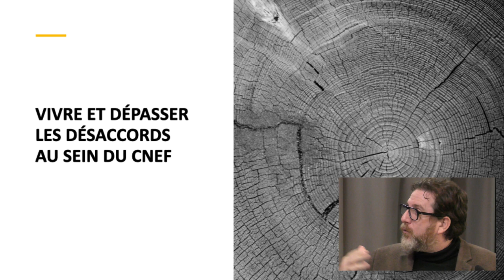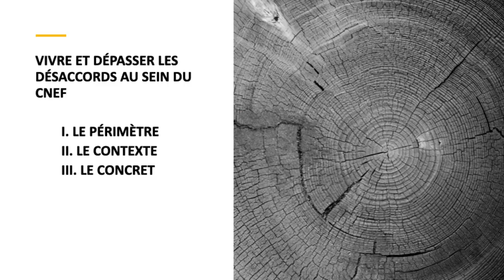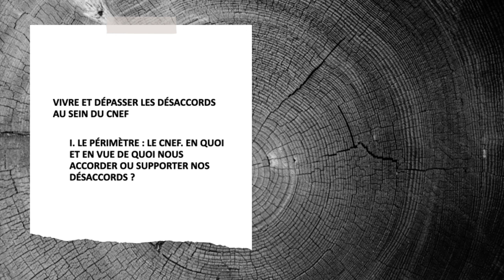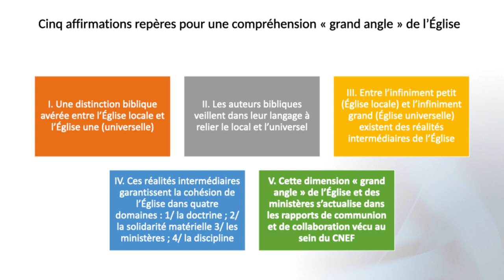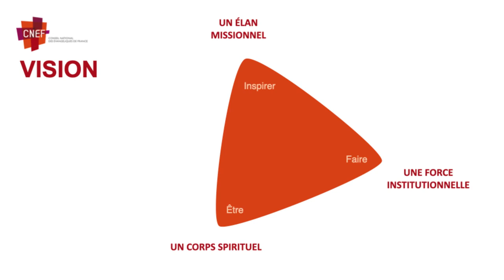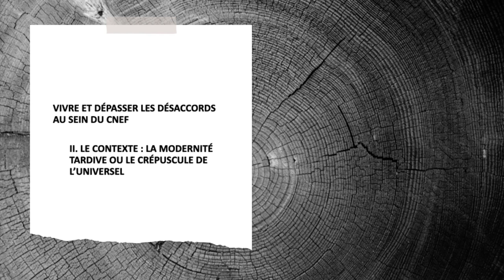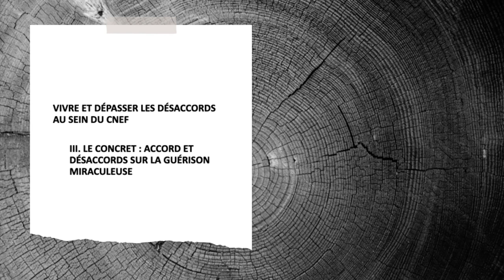Carrefour théologique 2024 - Vivre les désaccords au sein du CNEF - Erwan Cloarec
On pourrait penser que la théologie est une affaire de gens calmes et rationnels tirant des conclusions logiques de textes clairs et cohérents.

Comment se fait-il, dans ce cas, que des chrétiens partageant les mêmes convictions sur l’autorité et la clarté de la Bible puissent parvenir à des points de vue aussi différents sur des questions doctrinales ou pratiques ? Comment expliquer qu’à partir des mêmes textes étudiés avec le même respect, ils puissent aboutir à des conclusions aussi différentes concernant, par exemple, le baptême ou les dons spirituels ?

Que devrions-nous faire de ces divergences d’opinion en tant que chrétiens soucieux de l’unité de l’Eglise visible ? Sont-elles un obstacle infranchissable ?

Toutes les doctrines méritent-elles que l’on se batte jusqu’à la mort pour elles ? Quelle attitude Dieu attend-t-il de nous dans la gestion de ces désaccords ?

C’est à ces questions éminemment pratiques que vont tenter de répondre :

    Erwan Cloarec, pasteur, président du CNEF
    James Hely Hutchinson, professeur d’Ancien Testament, de théologie biblique et de langues bibliques, directeur de l’Institut Biblique de Belgique
    Alexandre Sarran, pasteur
    et les professeurs de la FJC

Ils aborderont les sujet suivants :

    la hiérarchie des doctrines,
    la faillibilité de nos interprétations humaines,
    le rôle des facteurs non rationnels dans la diversité théologique,
    la liberté chrétienne concernant les questions secondaires
    la diversité évangélique au sein du CNEF
    et un exemple de tentative de conciliation théologique au sein du grand mouvement réformateur du 16e siècle.

Ils espèrent donner ainsi quelques pistes de réflexion et d’application pour une manière plus sage et sereine de vivre les désaccords au sein du protestantisme évangélique et au-delà.

Notre Facebook :     / facultejeancalvin
Notre Instagram :     / facjeancalvin